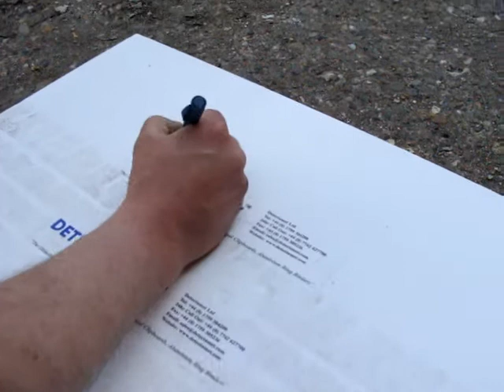**New** Food Safe One Piece Detectable Pens